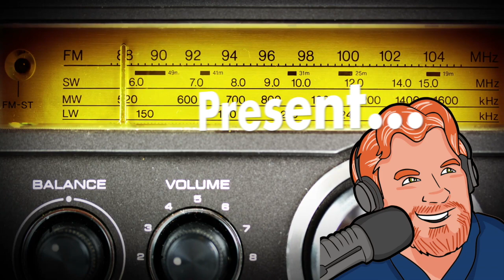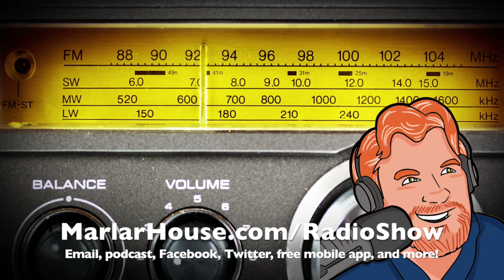Darren Marlar Radio Show DMRS: August 02, 2017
(Released at midnight the day after it airs.) Every weekday Darren Marlar brings you strange news, fun facts, life hacks, and more – always safe to listen to at work or at home with the kids!  Be a part of the show and send an email for Darren’s email bag and he might read your letter on the show!

LISTEN TO THE SHOW ON YOUR LOCAL RADIO STATION!